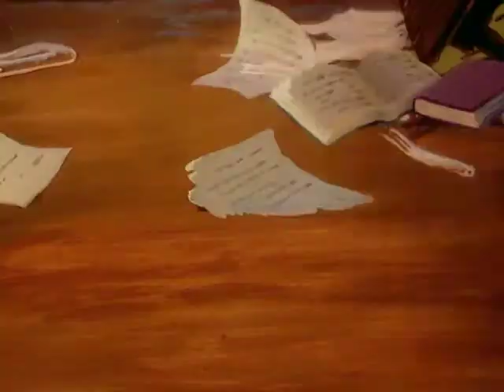L'ELISIR D'INVISIBILITÉ - Simba, le Roi Lion, ép 11 - VF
Simba, le Roi Lion, est tué devant de ses enfants. Le tueur, le tigre Shere Khan, se empare du trône. Jeune Simba, avec ses sœurs est recueilli par une meute de loups qui ont soulevé Mowgli. Les loups et autres animaux - serpent Kaa, l'ours Baloo, la panthère Baghera et la chouette Augustin - sera enseignants et leur entourage malheureux orphelins ... Les séries montrent peu Simba est devenu un lion et ce était le sort du Shere Khan ...